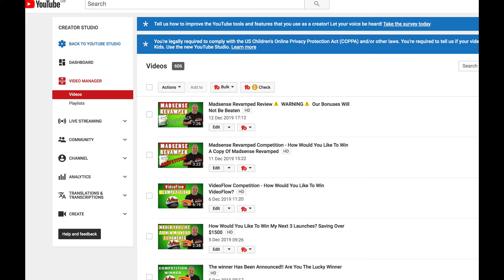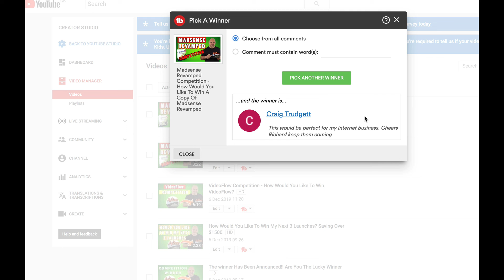Madsense Revamped Compeytion winners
How Complete Newbies Turn A $5 Budget Into THOUSANDS Per Month Working Just 30 Minutes Per Day! TIME TESTED System That Works For ANYONE!

When is the last time you saw a proven & tested Adsense course with REAL student Results & proofs. While our industry has neglected Adsense for the past few years, it still grows and grows to make hundreds of thousands of dollars to many guys who pursue it.

We are not talking about the old, boring, tiring and extremely slow way of doing Adsense.

✅ NO SEO
✅ NO Facebook Or Google Ads
✅ NO spending countless hours creating content
✅ NO wasting time creating useless backlinks
✅ NO getting hit by Google Animals (Panda, Penguin etc)
✅ NO getting banned

This NEW Method Is FAST, SIMPLE & EXTREMELY PROFITABLE!

Recommended Products

Also, we have lots of great tips and tricks on affiliate marketing if you would like to learn how i become one of the best affiliates for jvzoo then come and join our social media community.